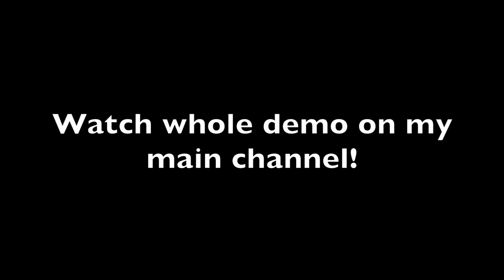S1E29 - The Recording of "Sing w You"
Watch the behind the scenes of the recording of "I wanna sing with you" in Los Angeles!

I wanna sing with you:
Writers: Ron Aniello and Leslie Kunz
Producer: Ron Aniello